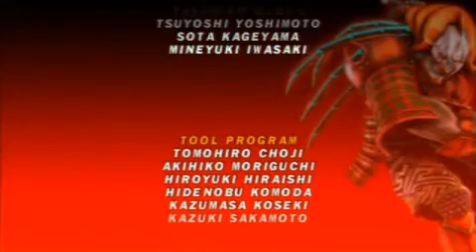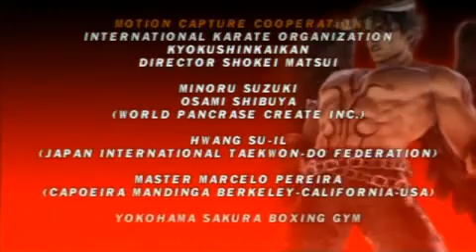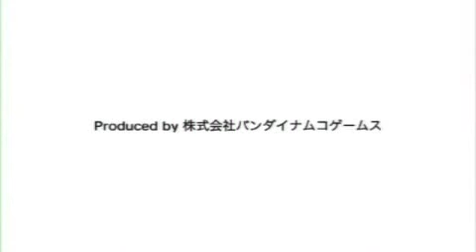鉄拳DR デビルジンのストーリー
魅せる要素は、あんまり無いです。
ただ、デビルかっこいいなと。